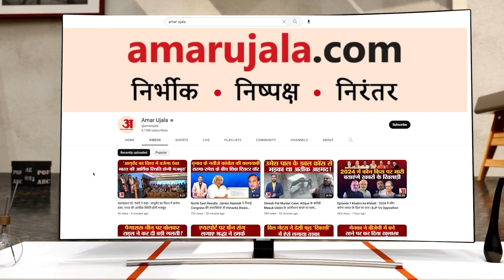Raipur News: BJP ने भ्रष्ट्राचार को लेकर Congress को घेरा, प्रदर्शन कर जताया विरोध